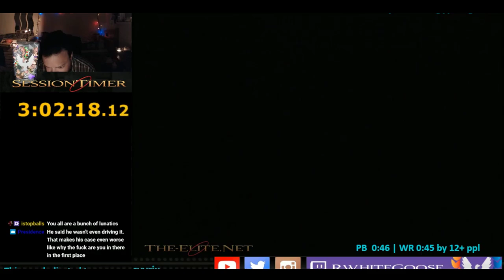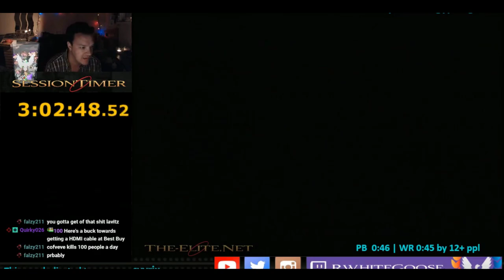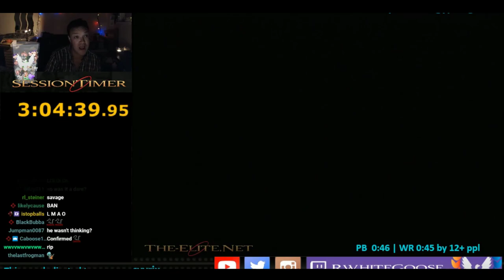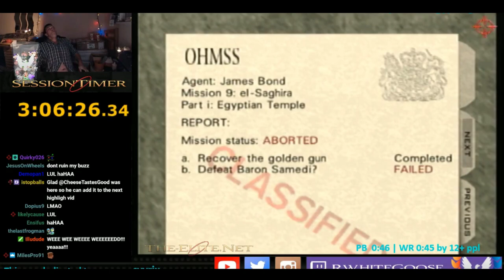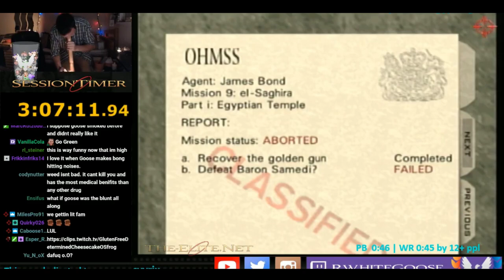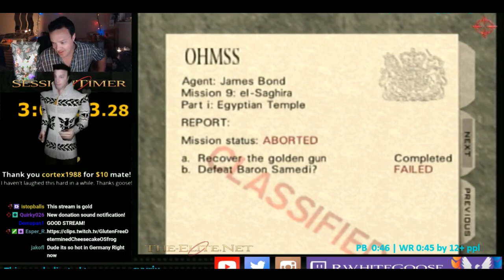Goose lectures and times out pothead